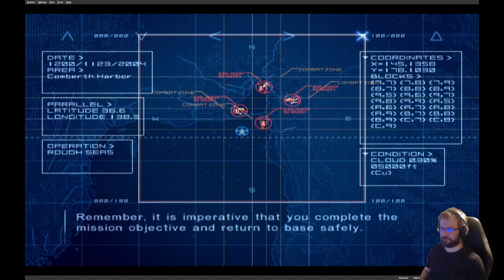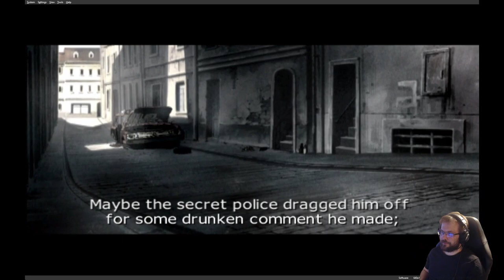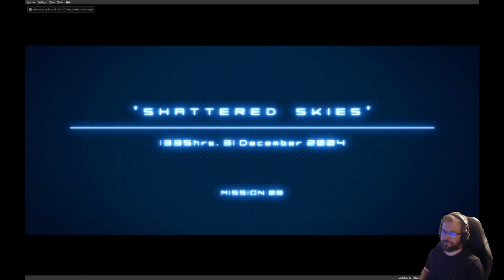Ace Combat 04 - Air war told from third perspective - part 3: Sink the fleet